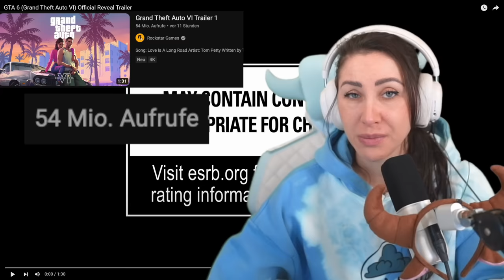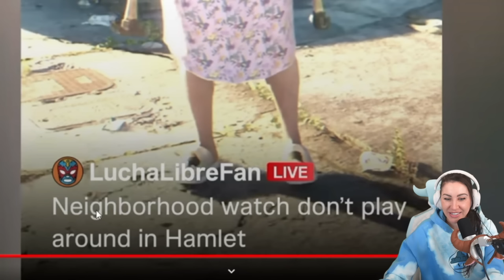GTA 6 WIRD EPISCH! Gnu reagiert auf GTA VI Trailer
Es ist soweit! 12 Jahre nach dem Release von GTA 5 haben sie es endlich geschafft: GTA 6 wurde diese Nacht mit einem Trailer vorgestellt und es sieht einfach nur enorm geil aus! Wenn diese Grafik die ingame Grafik ist, dann wird das ein echtes Meisterwerk zum staunen! Lasst es uns gemeinsam anschauen! Eure GNU

  ►DAS IST DRIN:
-2x RGB Lüfter für hinten und oben
-Windows 10

   SCHREIBTISCH EQUIPMENT
*►Handy Halterung